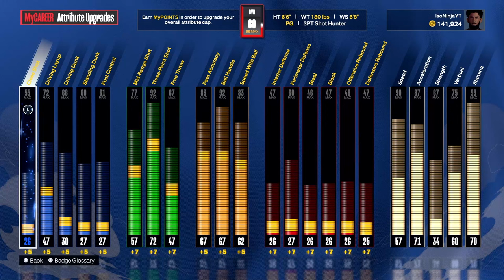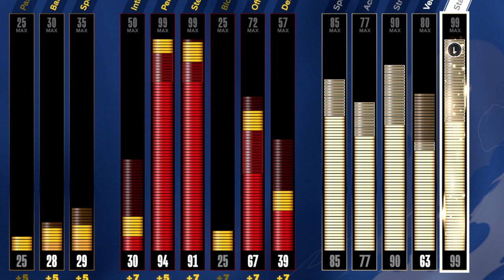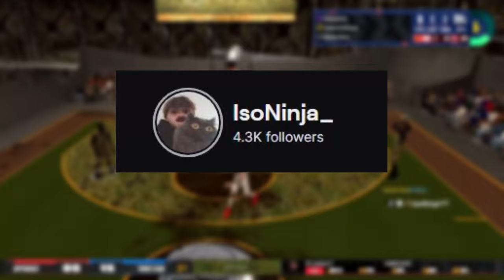HOW TO WIN THE BOOT CAMP EVENT IN NBA 2K24! BEST 75 OVERALL BUILDS TO WIN UNLIMITED PLAYMAKING BOOST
best boot camp builds 2k24
best builds to win boot camp event nba 2k24
i got 1st place in boot camp nba 2k24